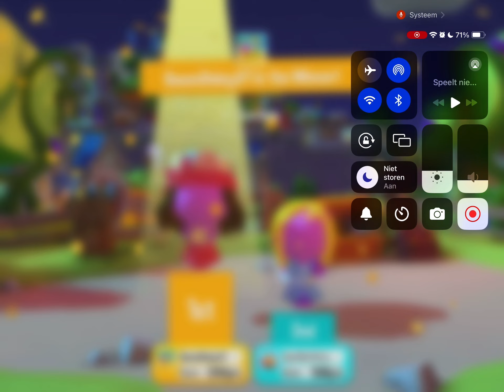The Game Of Life 2 Daisy Vs @Super-Mario At Fairytale Kingdom (@Super-Mario Punishment )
Requested By Princess Daisy It’s Her Revenge On Super Mario Party Games all Characters From Yesterday He Accepted Everyone’s Requests And Accepted Mine and Daisy’s Last Thats Too Disrespectful And So We Are Getting Revenge Hopefully You All Enjoyed This Video Because There is a Bonus Coming Up